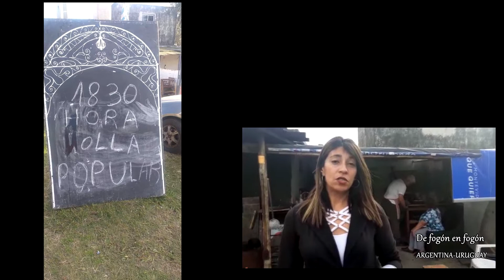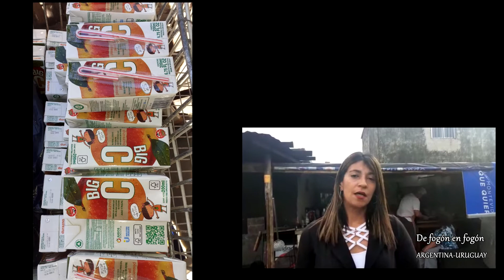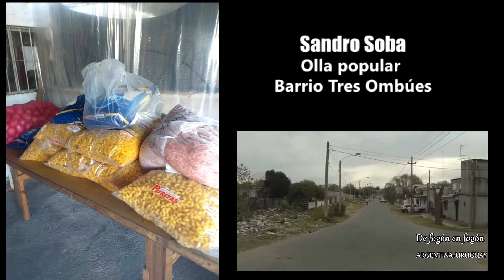Barrio Tres Ombúes: Ollas populares: Solidaridad y Compromiso. Adriana Marquez recorre las ollas.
Adriana Marquez es una estrecha colaboradora del equipo "De fogon en fogon" que milita en UNIENDO BARRIOS en ayuda solidaria a los vecinos mas necsitados del Oeste de Montevideo.
En este caso conversa con Sandro Soba y Magela -organizadores de una olla popular- sobre la realidad que se esta viviendo en el Barrio Tres Ombues.
Podes escuchar el programa "De fogón en fogón" los sábados de 16 a 18hs. por Radio Gráfica FM 89.3 de Buenos Aires y por streaming También en Argentina estamos los lunes de 16 a 18 hs la Radio Comunitaria la Erre U
En Uruguay los sábados y domingos estamos en laradiocooperativa.uy las dos horas en ese mismo horario, es la Web de la 30.